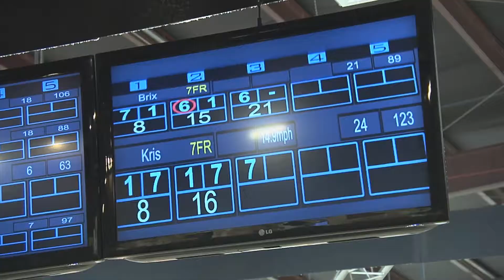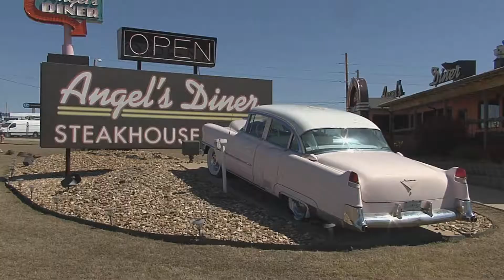Great Balls of Fire Entertainment Center in McAlester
If the summer heat is too much for you, then you need to visit The Great Balls of Fire Entertainment Center in McAlester. This is an extremely fun and family-friendly indoor destination that covers 35,000 square feet! They have everything from bowling to bumper cars, rock climbing an extensive arcade area with over 55 video games, laser tag and more!